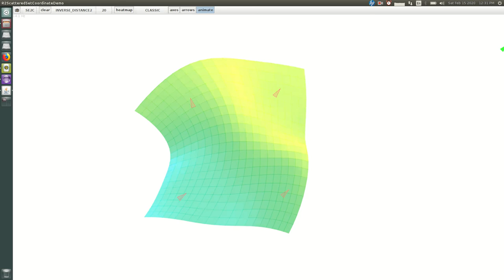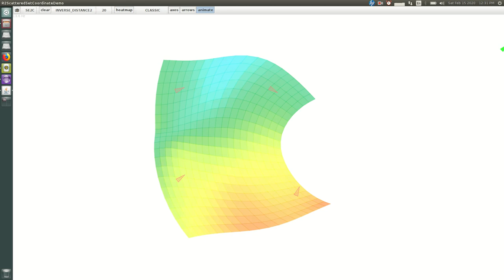Inverse Distance Coordinates: Demo R^2 to SE(2)